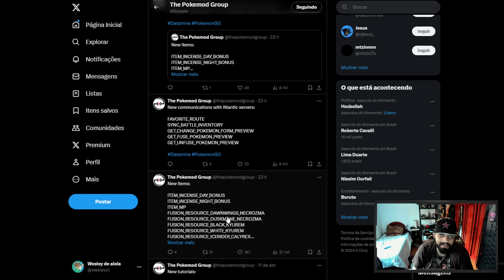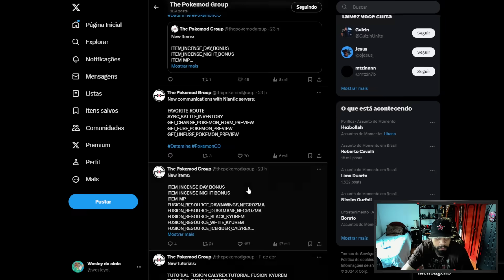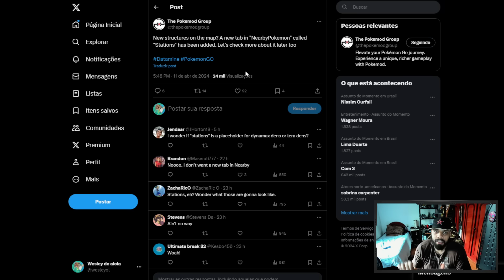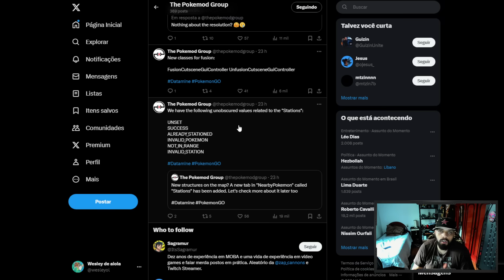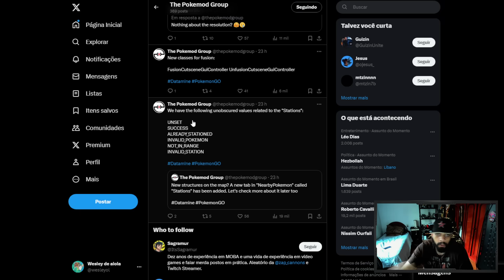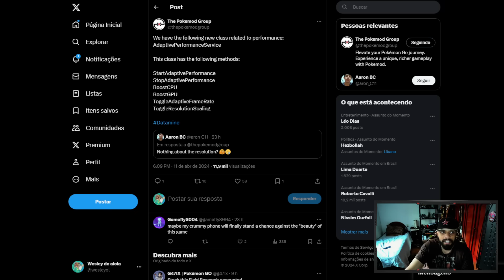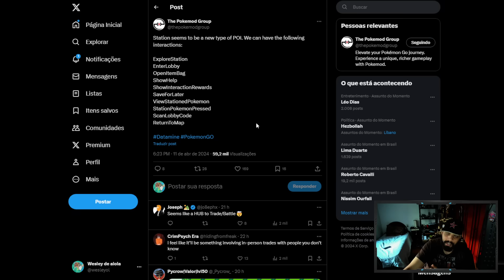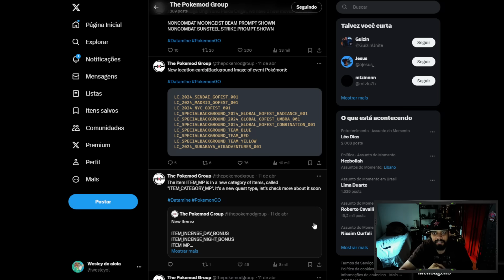CONHEÇA AS "STATION" A NOVA MECANICA DO JOGO... OS NOVOS LENDÁRIOS TAMBÉM VÃO TER FUNÇÕES NO MAPA